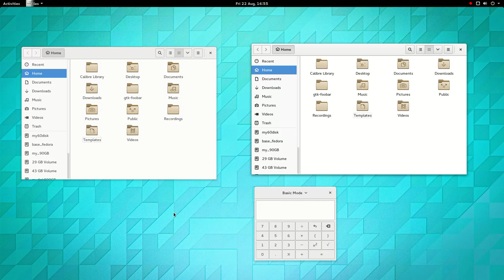GNOME Shell 3.13.90 animations in Fedora 21